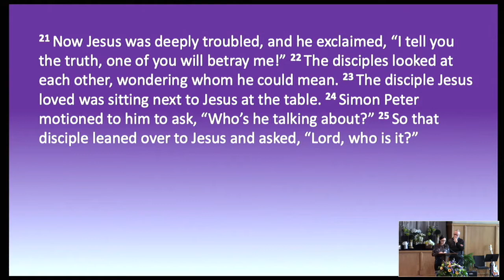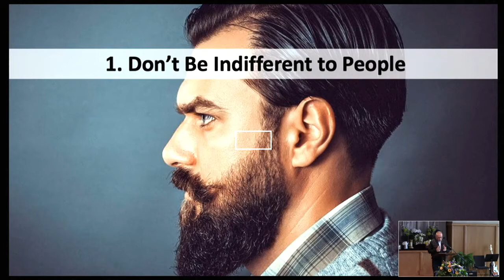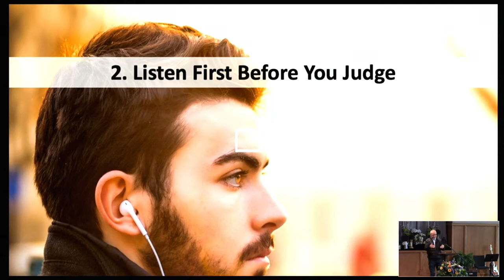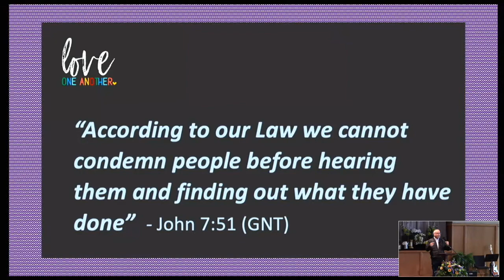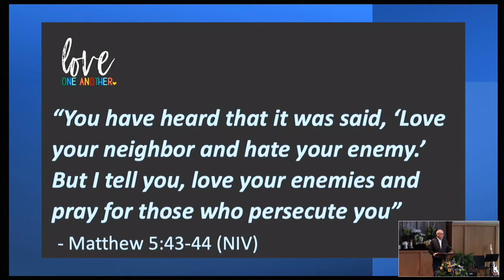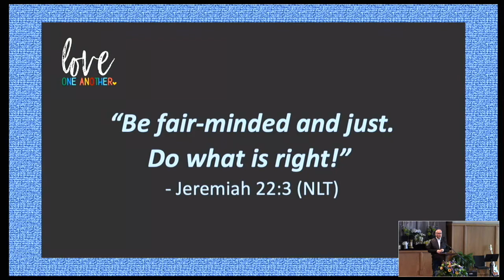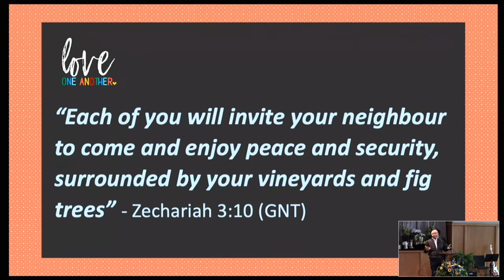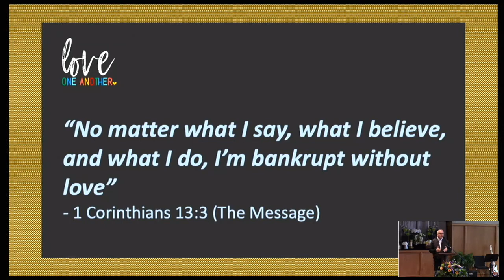Love Your Neighbour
This is the second message in the series, "Love One Another".